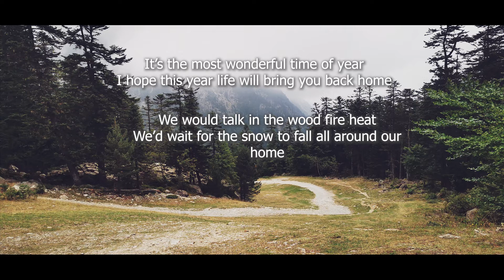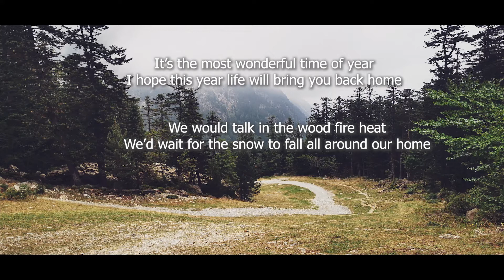The most wonderful time of year (Lyrics video)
The lights in the street
Shining through the dark
It's that time of the year
Where everyone feels like child

In the cold of the night
Stars are shining bright
Christmas season is here
And there's only one thing I want

It's the most wonderful time of year
I hope this year life will bring you back home
We would talk in the wood fire heat
We'd wait for the snow to fall all around our home

And the sound of the Christmas carols
Ringing everywhere all around
Christmas season has come
And there's only one thing I hope